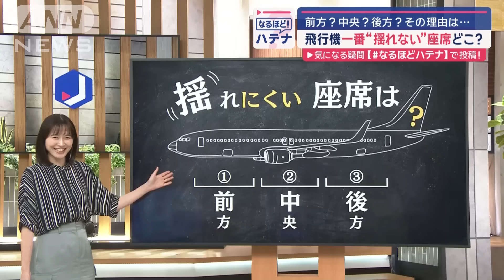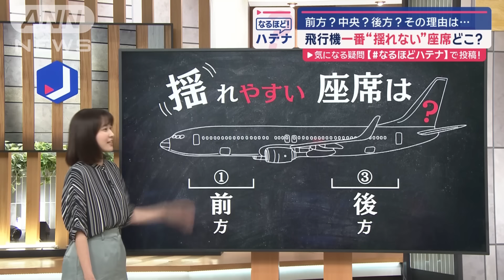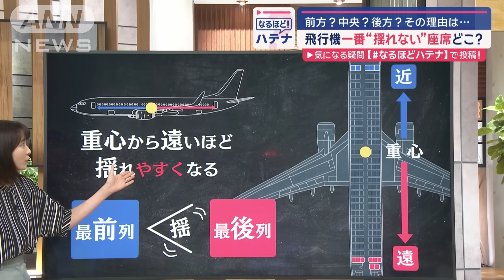飛行機で一番揺れない座席はどこ？ 前方・中央・後方？ その理由は…【スーパーJチャンネル】(2024年7月30日)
旅行の予約をする時、迷うことがある飛行機の座席。最も揺れにくいのは、どの席か気にしたことはありますか？

■揺れにくい飛行機の座席は？

　みなさんは、座席によって揺れの度合いが違うことを知っていますか。最も揺れにくい座席は、どれでしょうか？

1：前方
2：中央
3：後方

　正解は、中央です。なぜ、中央が揺れにくいのでしょうか。

　元日本航空機長・小林宏之さんによると、飛行機の重心が主翼部分にあるからだということです。飛行機の主翼は中央にあり、重心がある主翼付近を支点として、バランスを取っています。

　公園にあるシーソーをイメージしてください。前や後ろが上下に揺れても、支点となっている中央は動きません。つまり、力学の観点から見ても、中央部分が揺れを感じにくいということです。

■「重心から遠いほど揺れやすくなる」

　では、揺れやすい座席は、中央を除いた前方と後方のどちらでしょうか？

　正解は、後方です。小林さんによると、「重心から遠ければ遠いほど揺れを感じやすくなりますが、最前列よりも最後列のほうが重心から離れているから」ということです。

　飛行機の座席を選ぶ時は、どうしたらいいのでしょうか。酔いやすい人は、揺れにくい中央の席がおすすめです。

　前方は出入り口が近く、エンジンよりも前にあるので比較的静かです。「急いでいる人」「ゆっくり寝たい」という人は前方がおすすめです。

　そして、後方にもメリットがあります。比較的空いていることがあるため、まとまった席の予約を取りやすいです。

　また、広いスペースがあり、ゆっくり準備もできるので、家族旅行や大人数での旅行には後方がおすすめということです。

（スーパーJチャンネル「なるほどハテナ」2024年7月30日放送）